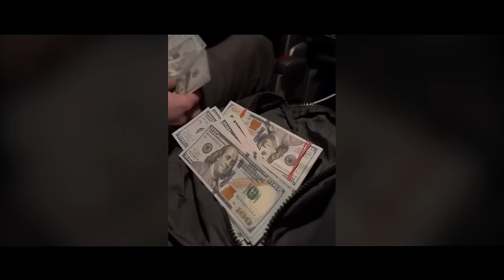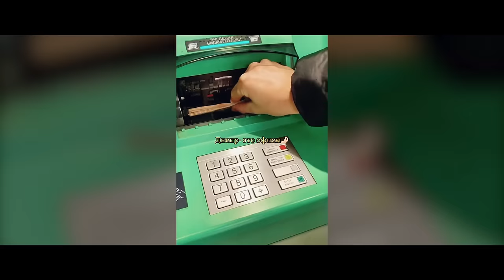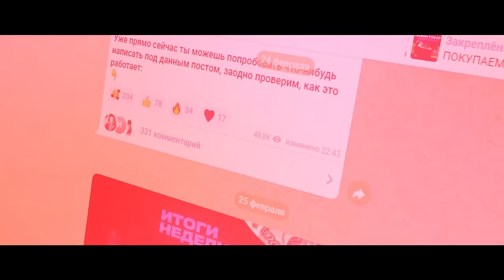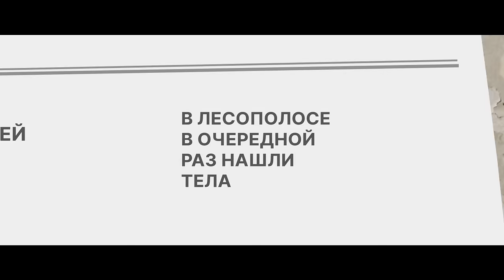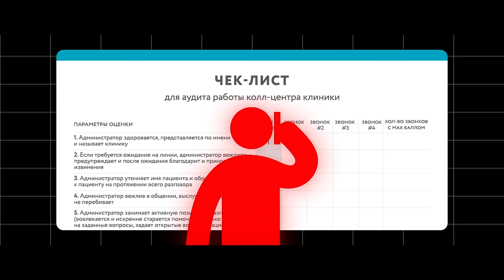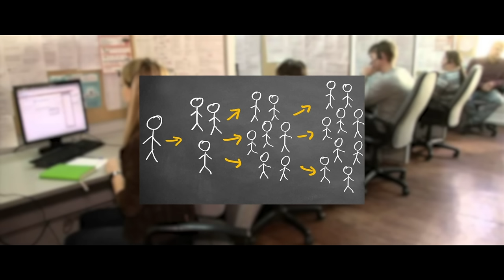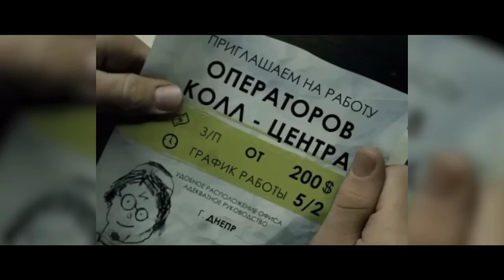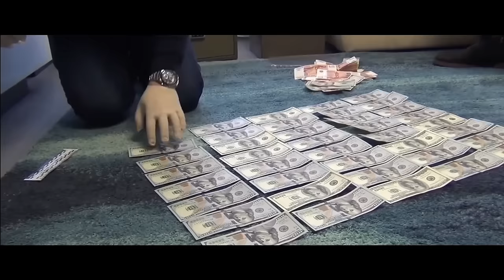«ДНЕПР – Это офисы». Вся правда про украинские колл-центры. Мошенники с Сбера и Привата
В этом документальном видео мы попытаемся понять, что стоит за репутацией Днепра, как развивалась криминальная жизнь в городе. Мы окунемся в его историю, исследуем причины возникновения и развития преступности в городе, а также взглянем на то, как работают мошеннические call-центры и криминальные группировки. Мошенники, ОПГ, криминальные авторитеты и другой криминал.

- ПИШИТЕ В ЛИЧКУ
Либо ищите в поиске по телеграмму @mr_grey_admin
!Если пользуетесь поиском, будьте внимательны, не попадайтесь на фейки

Flanders - интересные видео про мошенников, даркнет, запрещенные вещества и прочий криминал. Узнай сколько живут те, кто ведут незаконную деятельность.